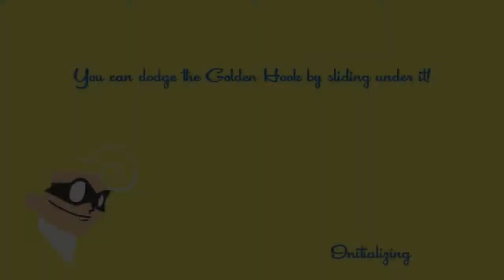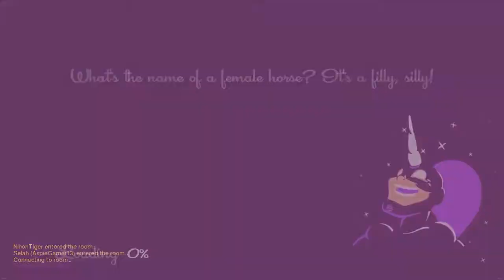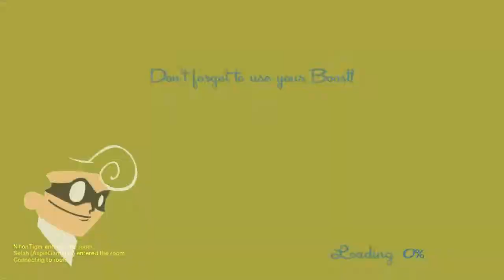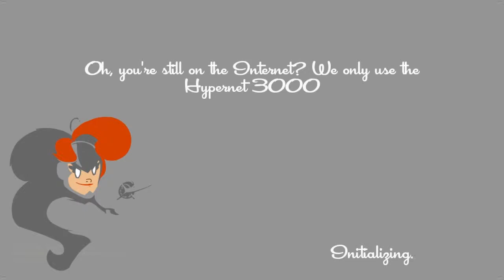SpeedRunners with SMB -- 48 -- Are These Robots That Difficult?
Speedrunners is a game from Double Dutch Games and TinyBuild that involves:

- Racing
- Platforming
- Trolling the heck out of your friends

Naturally, the best thing to do was to play it with friends. So that we eventually grow to resent everything.